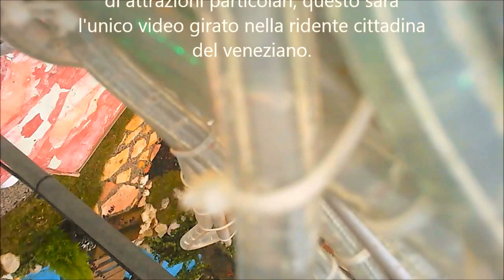PRESENTATION CLIP - Salzano Caput Mundi.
Video girato a Salzano con drone Syma X5C.